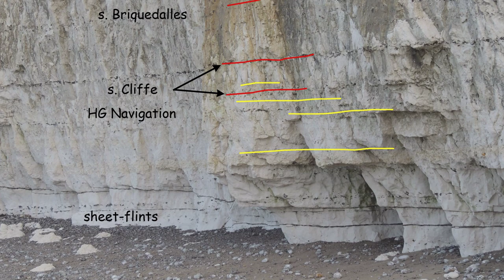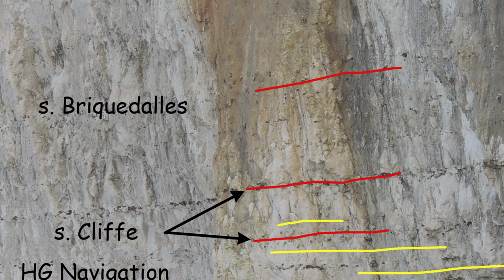Falaise à l'Est des Petites Dalles (Normandie)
Début d'une coupe géologique, allant ici de la base du Coniacien inférieur, et qui ensuite atteindra le Coniacien moyen à l'échelle du Val Saint Martin